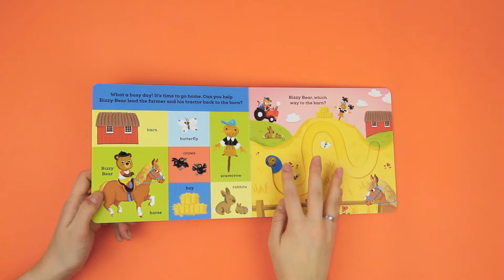Bizzy Bear: Find and Follow On the Farm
Take a look inside Bizzy Bear: Find and Follow On the Farm from Benji Davies.

Join Bizzy Bear on the farm in this chunky new board book with sliding counters.

Bizzy Bear is helping out on the farm today. He’s got lots to do and he needs your help! Visit the chickens, feed the pigs and ride a horse with four easy-to-use moving counters.